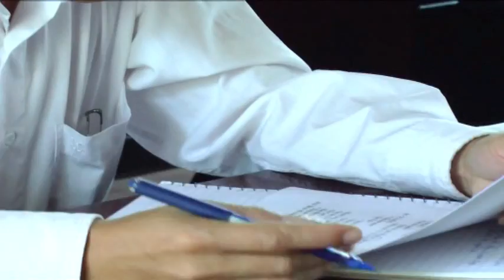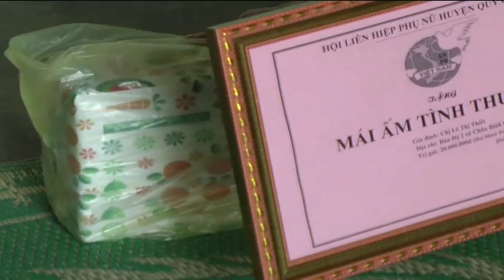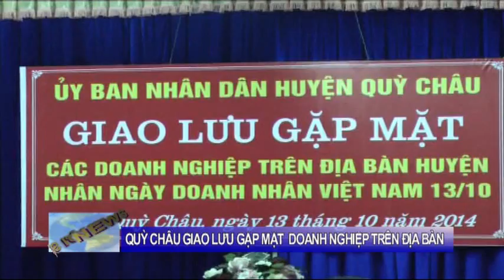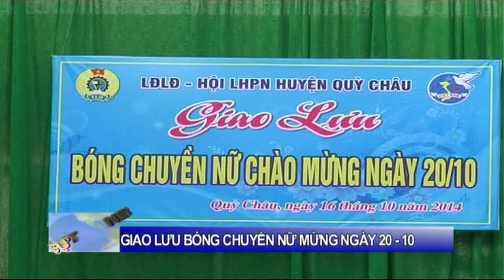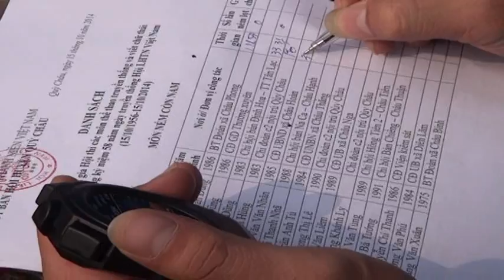Chương trình thời sự truyền hình Quỳ Châu ngày 17/10/2014